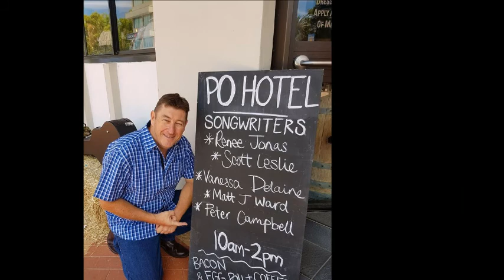Peter Campbell joins Tracy & the Big D on 104.9 Sunshine Fm, June 2018